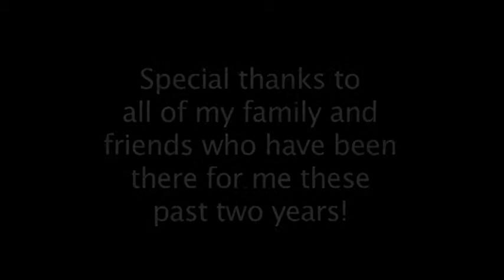(2010) A Letter to Finn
Madeleine’s brother Finn drowned when he was in middle school. Finn was a warm-hearted, eager boy with a wide smile and the capacity for cheering up his sister, no matter what. His fearlessness and vibrancy live on in the habits, hobbies, and personalities of his siblings.